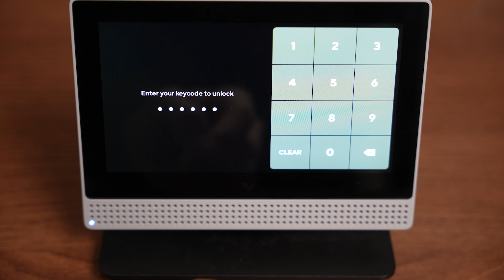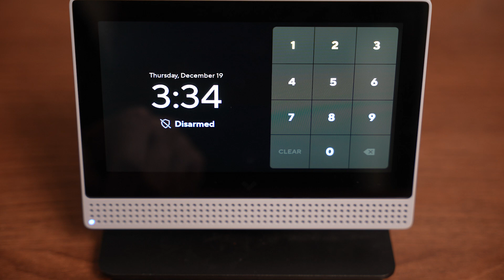Verkada Alarms | Using the BK22 Alarm Keypad (System User)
This video covers how to use the Verkada BK22 alarm keypad, including configuring key codes, arming and disarming partitions, and viewing active sensor status for easy site management.

00:00 - Intro
00:18 - Arming your alarm site
00:31 - Disarming your alarm site
00:45 - Viewing active sensors
00:59 - Viewing alarm devices and status

➡️ Video: Configuring Arm and Disarm Methods